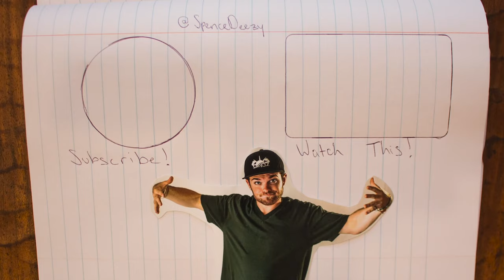1 of 2 Things I'm Not Supposed to Talk About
Today's vlog is about one of the two things we're not supposed to talk about.